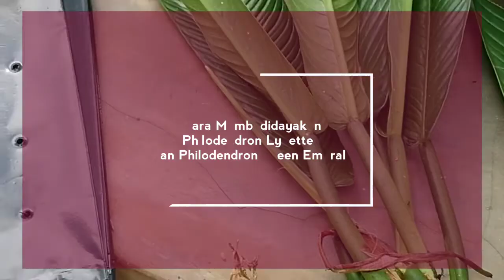Cara Memperbanyak Philodendron Lynette Dan Philodendron Green Emerald | Hari Flora Landscape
Cara Membudidayakan
 Philodendron Lynette
Dan Philodendron Green Emerald